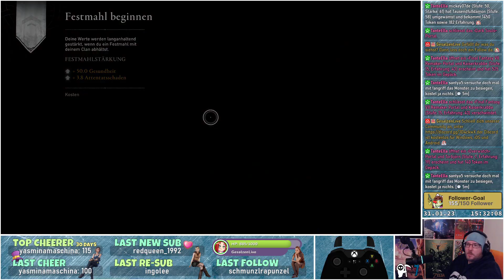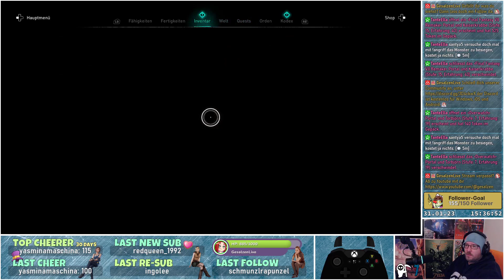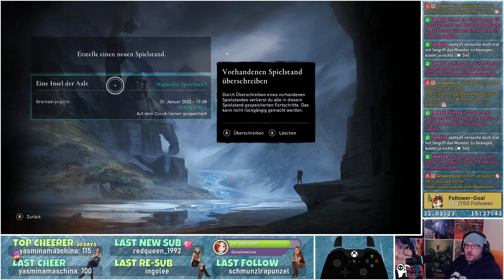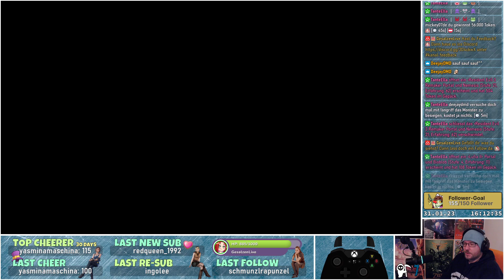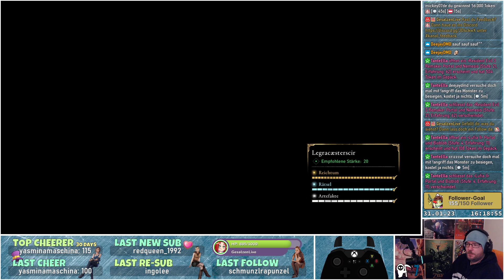⚔️ Assassin's Creed Valhalla #83